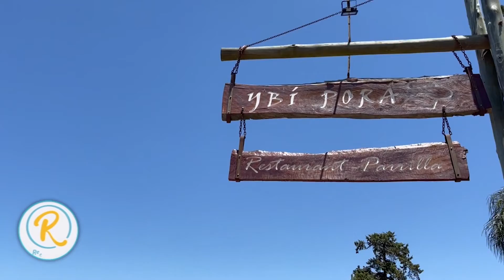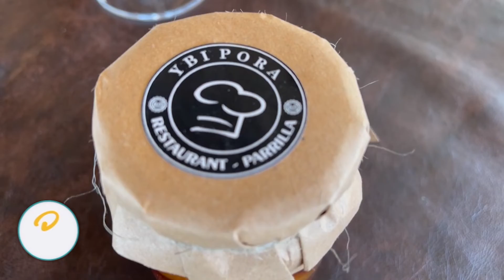Restaurant YBI PORA en concordia!!!!